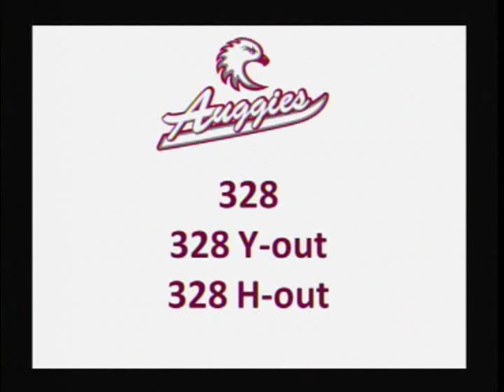VTS 01 1